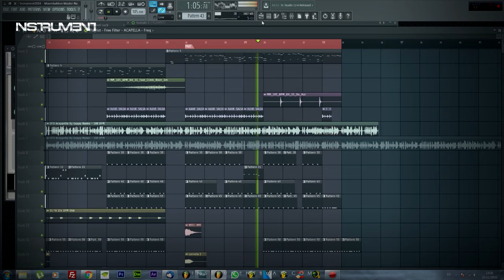Moombahton Master New 002 (Vocal Remix) - Beat Instrumental Pistas